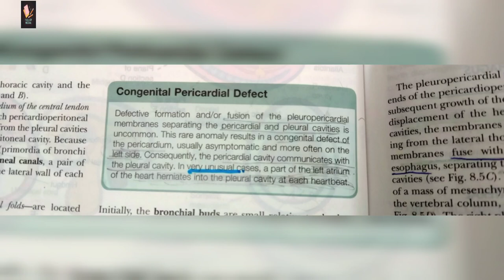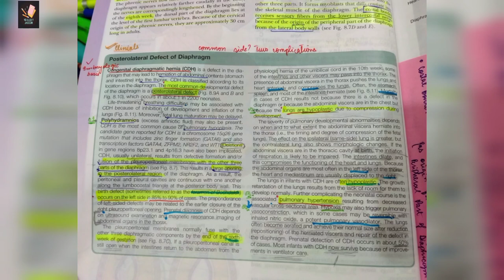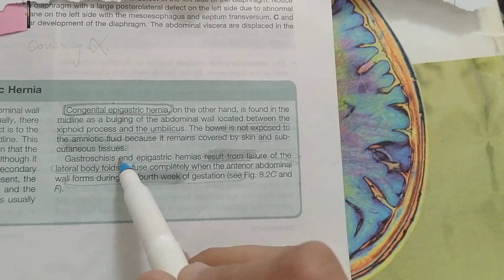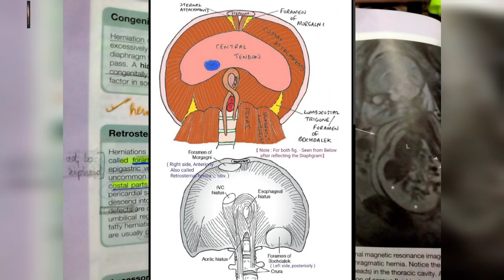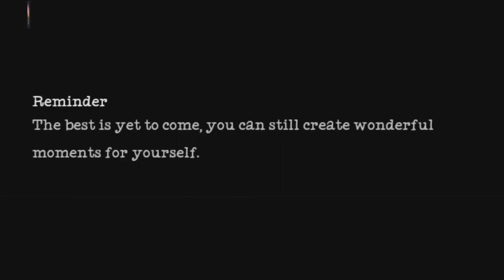CHAPTER 8 / DEVELOPMENT OF DIAPHRAGM / CLINICALS // MADE EASY | EMBRYOLOGY KLM